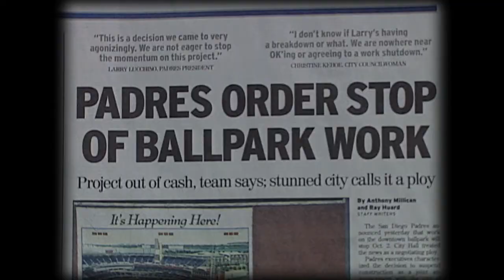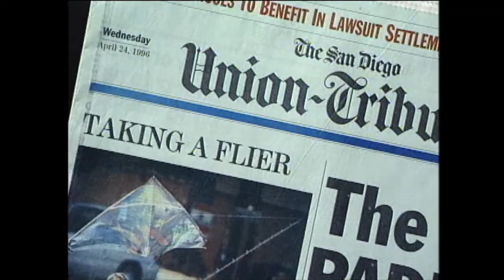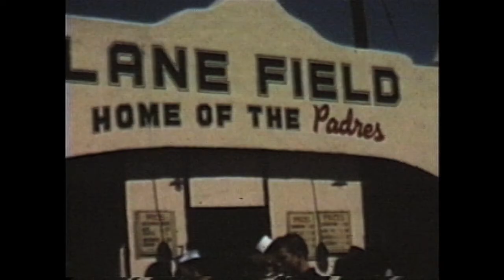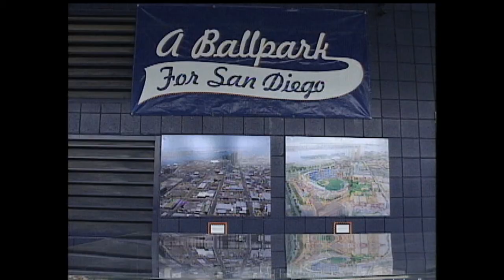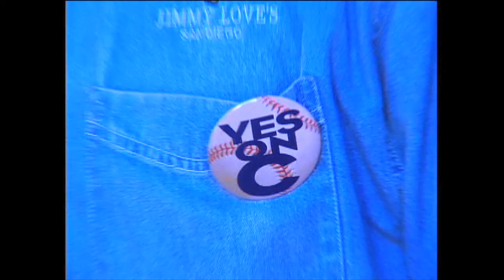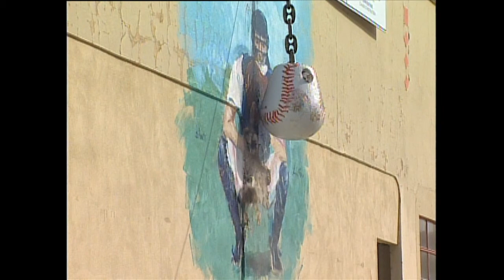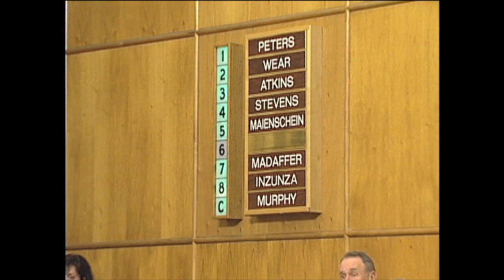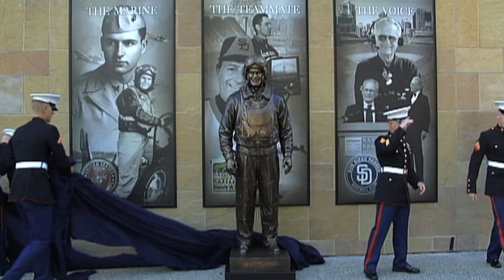A Ballpark For San Diego Update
Few recall what the Petco Park neighborhood was like before the ballpark was built.  Petco Park was the catalyst of the revitalization of a once deserted neighborhood that became the vibrant downtown East Village area we know today.  But, the building of the ballpark faced many challenges.  This documentary takes you from the Padres Qualcomm Stadium days to the opening of San Diego's crown jewel.